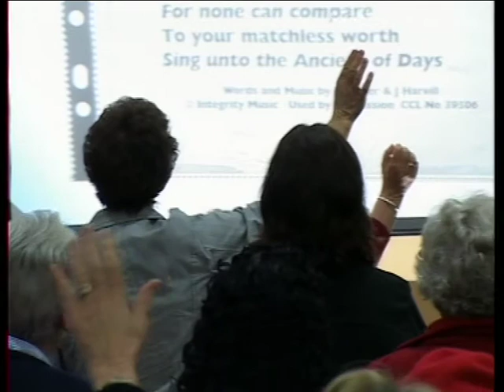FGB06-V5b Jeanette Ward "Two Visions - Two Armies"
FGBMFI NZ NATIONAL CONVENTION 2006
with Craig Marsh, Len Buttner, Jeanette Ward
at Hamilton on Queen's Birthday weekend 2nd - 5th June 2006
Jeanette Ward, married 35 years and mother of three adult children. One grandaughter.
She lives and teaches from the revelation of "Knowing Who You Are in Christ.".
She has been Involved in heading The Rock Bible School, Facilitating Net Work Course, running Monthly Midweek Church Services and Intercessory Prayer Group.
She graduated 4 yrs 'Ministry Internship Course' at Bible College New Zealand.
She is presently overseeing the Rock Women's Ministry, Lay Pastor, Marriage Celebrant, Consultant to N.Z. National Board of Aglow, Teach/Encourage, Key Speaker at Family and Women's Retreats.